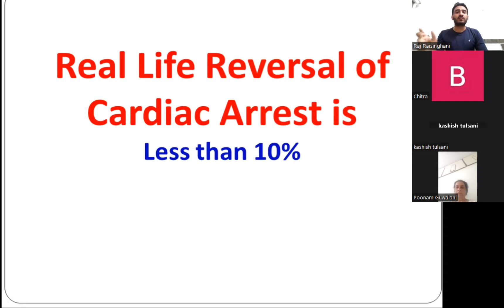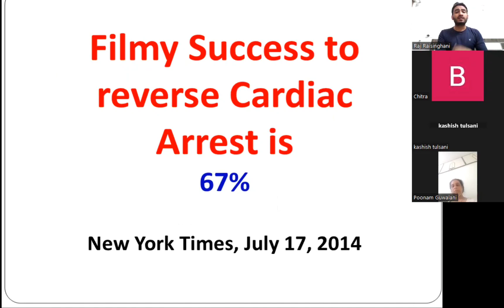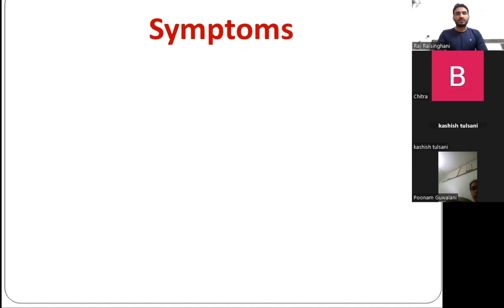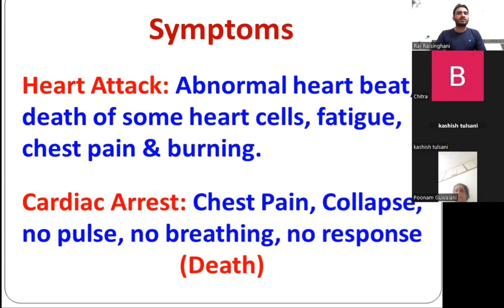You must know the difference between Heart Attack & Cardiac Arrest | यह पता होना बहुत जरूरी है।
Many people nowadays are getting Heart Attack and Cardiac Arrest. It's important to know the difference between them in order to take action accordingly...